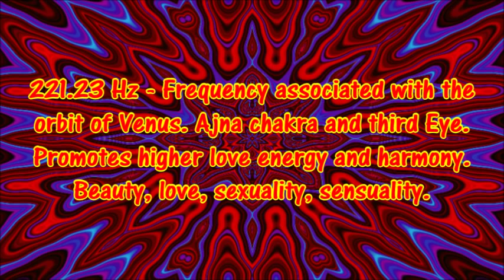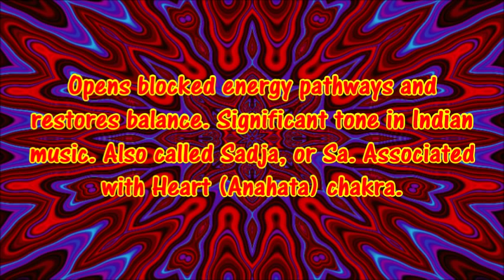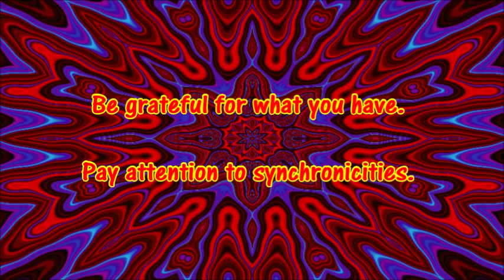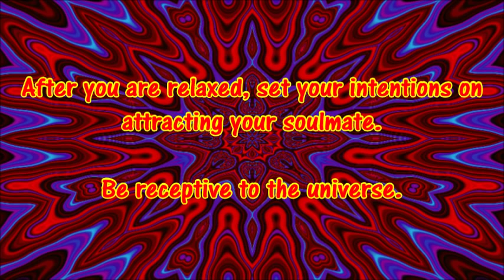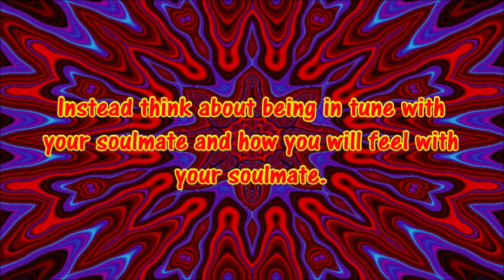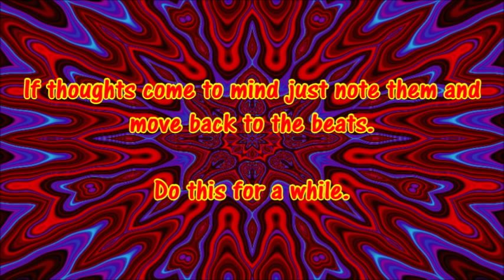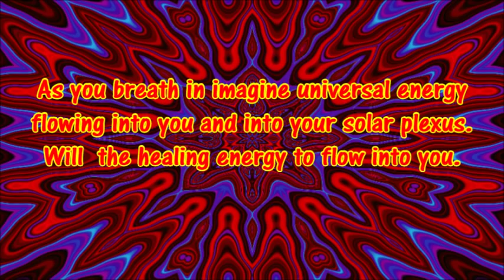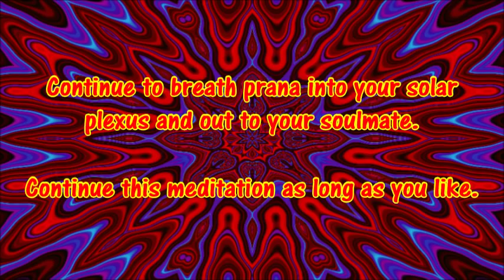Attract Your Soulmate I + PLASTIC CRINKLE (Pure Binaural, Meditation, OM, ASMR)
3.5 Hz - Feeling of unity with everything, enhancement of receptivity.

7.5 Hz - Inter-awareness of self & purpose, contact with spirit guides for direction.

221.23 Hz - Frequency associated with the orbit of Venus. Ajna chakra and third Eye. Promotes higher love energy and harmony. Beauty, love, sexuality, sensuality.

136.1 Hz - Frequency of OM. Earth frequency. Also called the frequency of the soul. Promotes harmony with the cosmos.  Opens blocked energy pathways and restores balance. Significant tone in Indian music. Also called Sadja, or Sa. Associated with Heart (Anahata) chakra.

Pure binaural means no isochronic beats.

Do daily breath meditation.

Practice forgiveness of self and others.

Pay attention to synchronicities.

Positive emotions will connect you with your soulmate.

Negative emotions will separate you from your soulmate.

Relax.

Relax.

Breathe in deeply and exhale, Breathe in relaxation and breathe out stress. Keep breathing and relaxing.

After you are relaxed, set your intentions on attracting your soulmate.

Be receptive to the universe.

Will yourself to align with the frequency of love.

Do not think about the qualities you think your soulmate should have.

Instead think about being in tune with your soulmate and how you will feel with your soulmate.

See yourself happy with your soulmate (not a particular person).

Feel how it will feel to be with your soulmate.

"I AM in harmony with the universe."

"I AM receptive to my soulmate."

"I AM grateful for my soulmate."

"I AM a soul having a human experience."

Repeat these mantras as many times as you like.

Then just focus on the beats.

If thoughts come to mind just note them and move back to the beats.

Do this for a while.

Then breathe in deeply and exhale, Breathe in relaxation and breathe out stress. Keep breathing and relaxing.

As you breath in imagine universal energy flowing into you and into your solar plexus. Will the healing energy to flow into you.

As you breath out direct the energy from your solar plexus and out to your soulmate.

The universal life energy is known as Prana and is also called Chi, Qi, Ki, and various other names by various cultures throughout the world and through time.

Continue to breath prana into your solar plexus and out to your soulmate.

Continue this meditation as long as you like.

Alternate between the visualization, the mantras and the prana distribution as feels best for you.

At Karmic Beats I provide binaural, isochronic beats, solfeggio frequencies, meditations and meditation advice, free of charge to all who choose to benefit. I put my positive energies into the beats and through them out into the cosmos.

I use Gnaural to produce the Binaural and Isochronic beats and Solfeggio tones.

I use ChaosPro for the fractal videos.

BEWARE of bad speakers. Laptop speakers may not even be audible with binaural and isochronic beats that have no other sounds. If they are, the sound can be messed up and the frequencies thrown off. Same is true for cheap speakers. It is best to use a decent pair of headphones or earbuds. Good earbuds can be bought for around $10-$15.